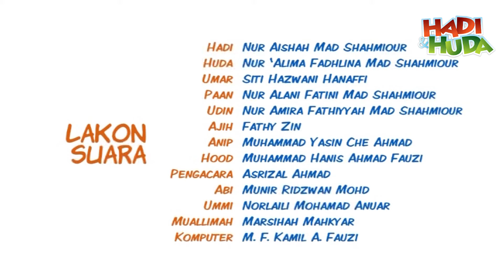HADI & HUDA | EPISOD 4 BAHAGIAN 2 - Pereka Cilik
Inteam Kids Channel | Kids Videos | Sing-Along | Islamic Kids | Kids Stories

Terima Kasih & Selamat Berhibur dari kami Inteam Kids Channel kepada semua Subscriber.